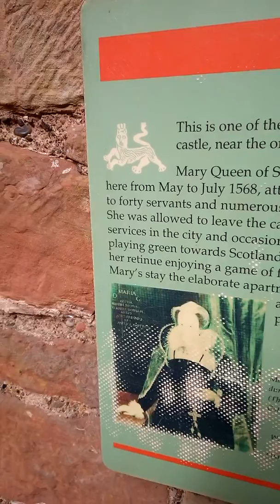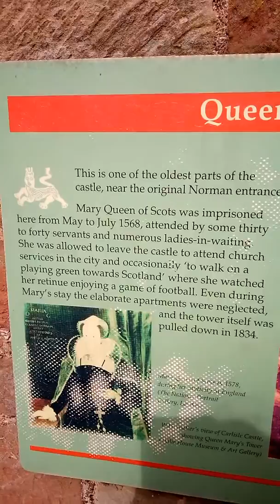Carlisle Castle Historical Tour Vlog: Queen Mary Of Scots Turret